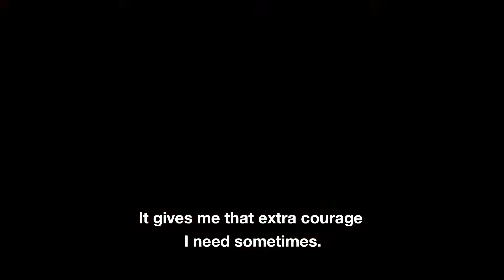LeRougeParfum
Find your LeRougeParfum superpower! Russian beauty blogger and makeup artist @AleksandraKirienko explores her favorites shades of the new scented lipcolor by KILIAN.